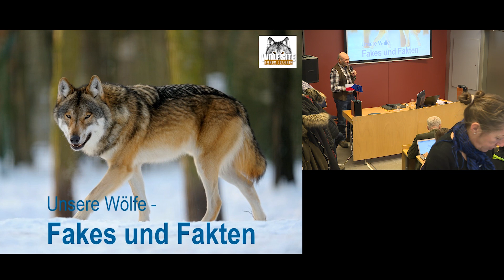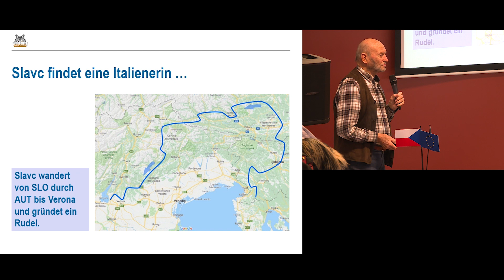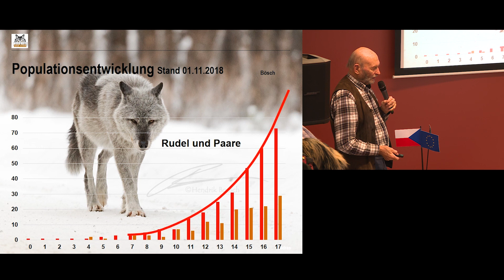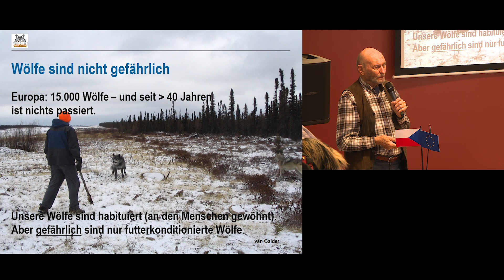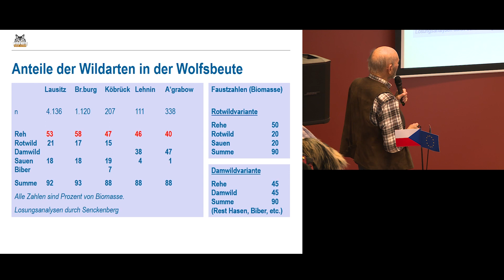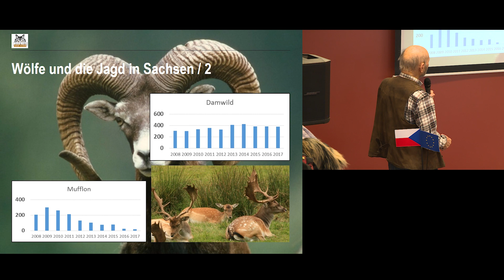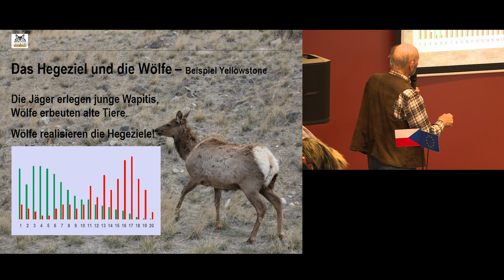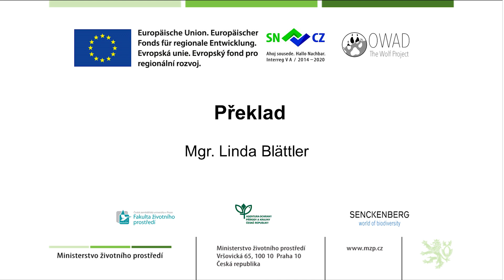Ulrich Wotschikowsky: Přednáška Naši vlci - fakta a fámy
Záznam přednášky Ulricha Wotschikowského na téma Naši vlci - fakta a fámy. Přednáška byla součástí projednávání programu péče o vlka obecného s odbornou veřejností dne 14. prosince 2018 v Kruhové hale ČZU. Přednáška byla zprostředkována projektem OWAD, jehož je FŽP hlavním řešitelem.